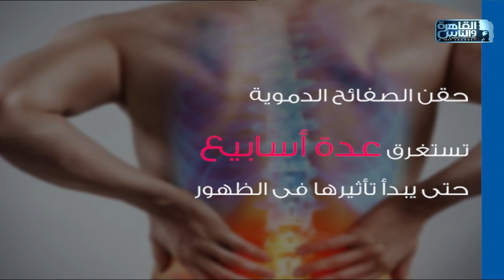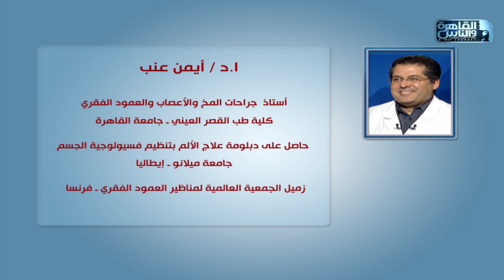الدكتور | الحلقة الكاملة 9 أكتوبر 2023 مع دكتور أيمن رشوان